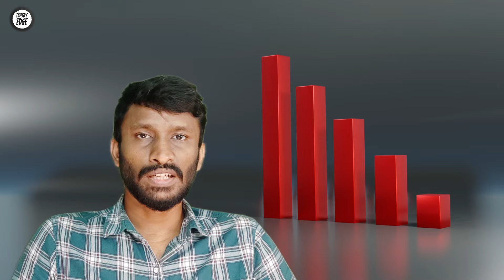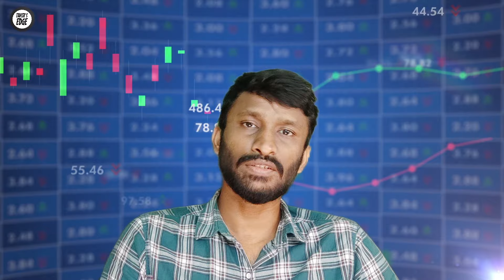Episode 7 - Investment basics - Know the terms - Stock market, Index funds, Nifty50, Mutual funds...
Money Manthra Series

Episode 6 - What is Investment?  Why to invest? Pros & cons of investment. What is inflation and how it will affect your savings

Check our playlist money manthra...

Money grows if you use it wisely
Money stays if you value it strongly
Money saves if you save it timely

We hope our video was useful..
Keep supporting this series of savings & investment..